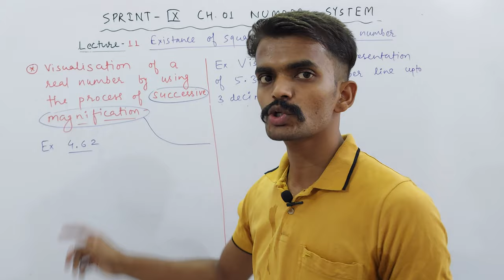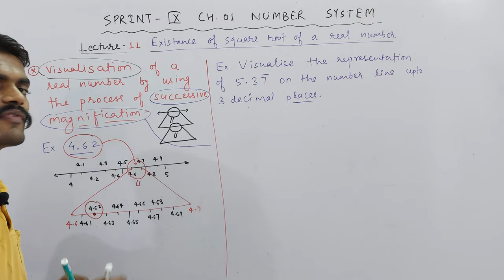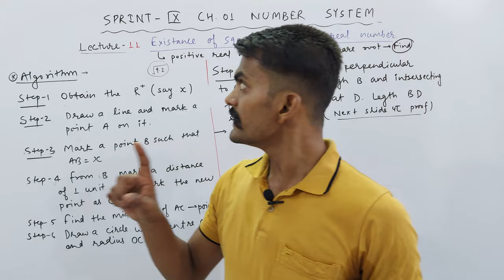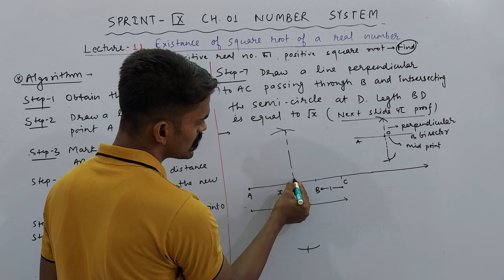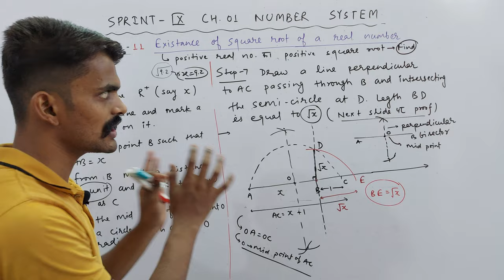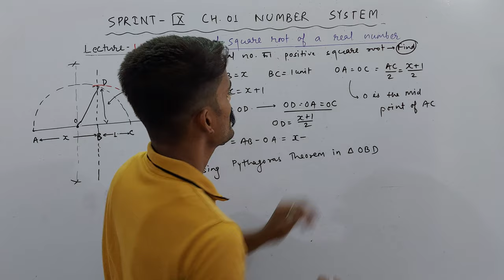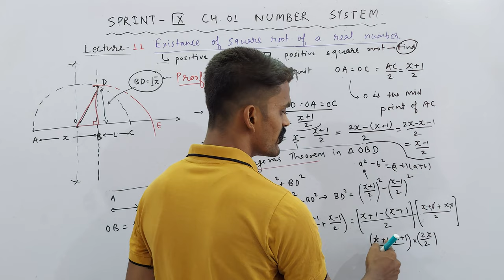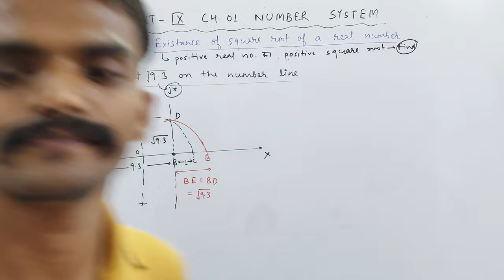Ch. 01 Number System | Existence of Square Root of Positive Real Number | PART 11 | SPRINT : IX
About Today's Lecture :
1. Existence of Square Root of Positive Real Number

UMANG : CLASS 6TH
EKLAVYA : CLASS 7TH
NAVउदय : CLASS 8TH
SPRINT : CLASS 9TH
UDAAN : CLASS 10TH

Class 3rd To 8th : Science, Mathematics, English, Hindi, SST, General Knowledge
Class 9th & 10th : Science, Mathematics, English, Social Science
Class 11th & 12th : Physics, Chemistry, Mathematics and Biology

NOTE : 2 Days Free Demo Classes.